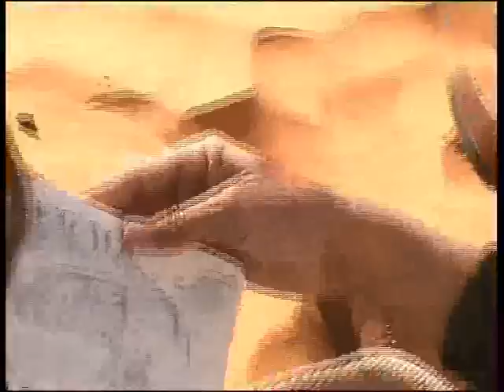Gaddafi's Libya -Documentary English Version Part 2/3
A Nizar Abboud Documentary about Libya under Gaddafi and after